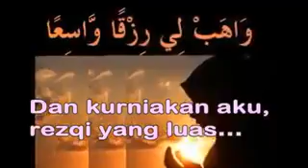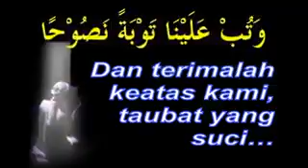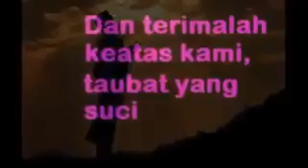November 19, 2015